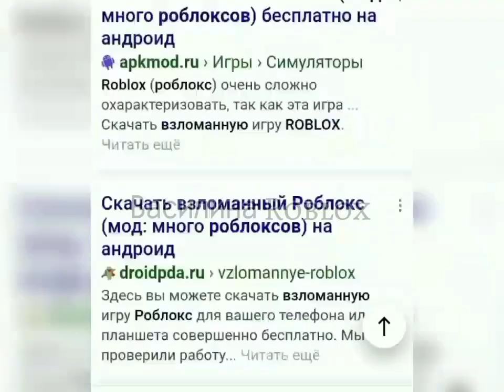||🧊Айсберг роблокса||1 часть||Roblox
Да-да у меня всё заработало и я не сплю😁. Не знаю зачем вам это знать😅. Теги
Тайминги мне лень писать😎.